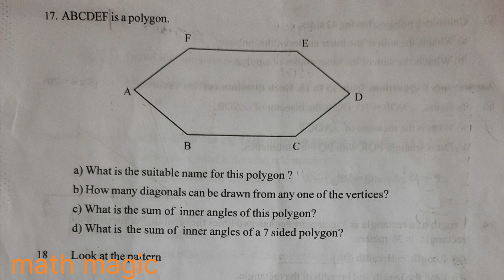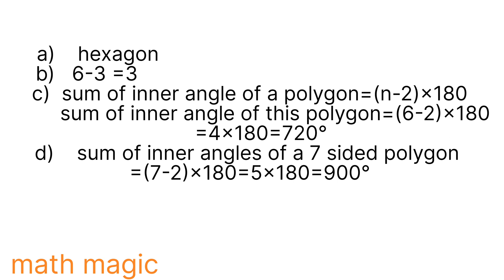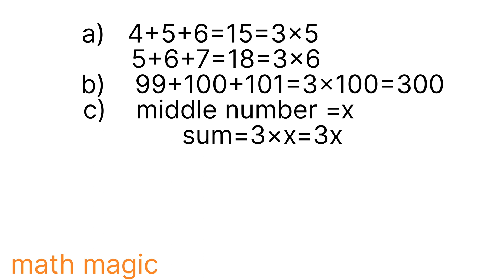class 8 maths question paper discussion 2022-23 part 5||kerala syllabus ||answer key